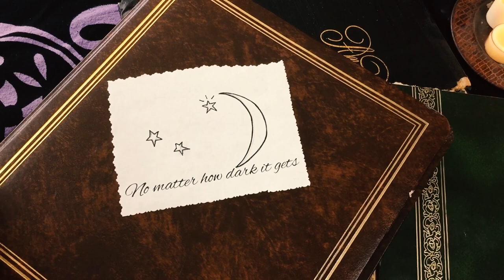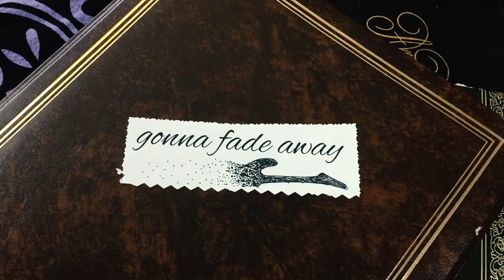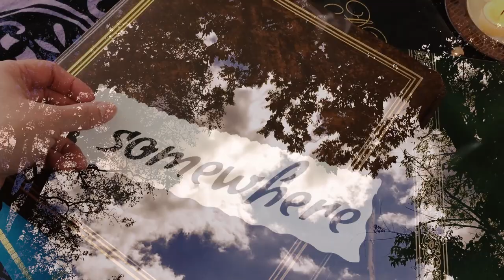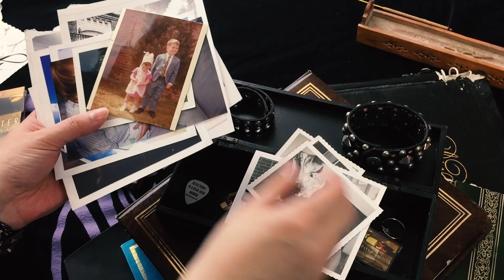Mark Slaughter - Somewhere Isn't Here - (Official)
Reflections In A Rear View Mirror
Somewhere Isn't Here